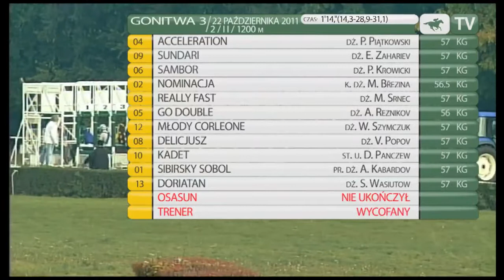22.10.2011 (D54;G3; tor: 3,2; 8°C)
Źle ruszył Really Fast, a poprowadził Acceleration przed Samborem i Go Double. Na zakręcie zatrzymany został Osasun (doznał kontuzji). Tymczasem Acceleration utrzymywał pierwsze miejsce. Sambor nie był w stanie się do niego zbliżyć. Finisz rozpoczęła Sundari. Wydawało się, że rozpędzona klacz łatwo wyprzedzi Aceeleration, ale ten pobudzony przez Piotra Piątkowskiego stanął do walki i ostatecznie wpadł na celownik z minimalną przewagą. Trzecie miejsce zajął Sambor, a czwarte debiutująca Nominacja.

Właścicielem wyhodowanego przez spółkę POL-KAUFING zwycięzcy jest firma Fortum Michał Romanowski.